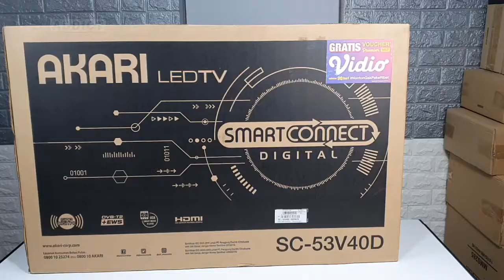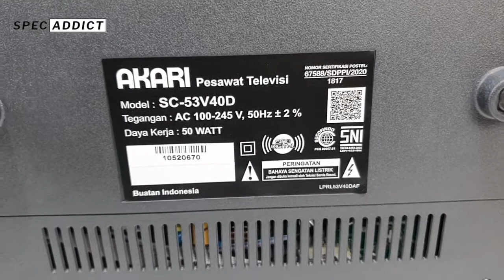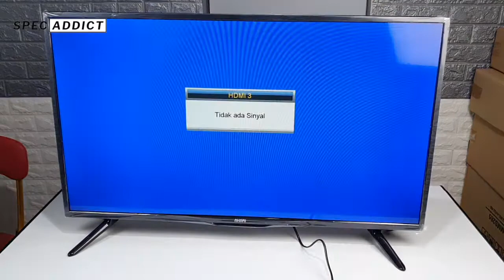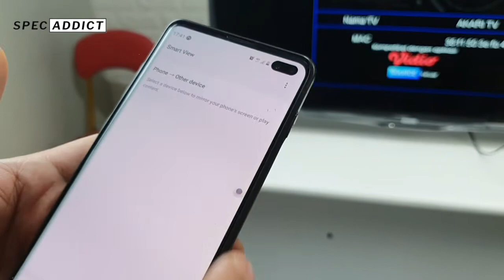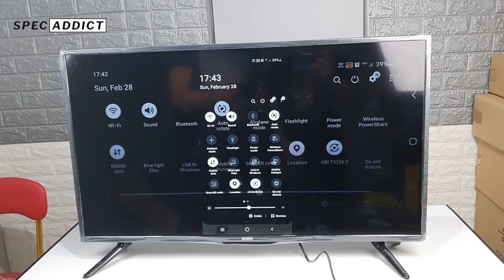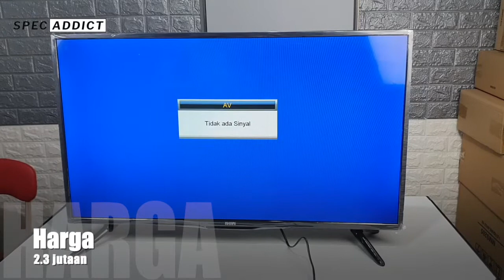UNBOXING AKARI 40" SC-53V40D HARGA 2JTAAN BISA MIRRORING HP KE TV, NONTON YOUTUBE JADI MANTAP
Akari Smart Connect TV SC-52V40
Garansi Resmi Panel 2 Tahun, Sparepart 1 Tahun

NEW EXPERIENCE
WITH YOUR SMARTPHONE

Dukungan fitur Smart Connect yang mampu mengkoneksikan Smartphone anda ke layar TV secara cepat, tanpa jeda dan tanpa hotspot wifi.

Fitur :
Smart Connect
HD Ready
Kunci Saluran
HDMI Input dengan CEC
NICAM/A2 Stereo
OSD Bahasa Indonesia
Kunci Tombol (Key Lock)
Penahan Gambar (STILL)
Mode Gambar (P. Mode)
Mode Suara (S. Mode)
Mati Otomatis (Auto Sleep)
Waktu Tidur (Sleep Timer)
Teletext
USB Input (Play Movie, Music, Picture)

Details :
Aspect Ratio : 16:9
HD Ready (1366x768)
System TV : Analog : PAL : B/G, D/K, I, NTSC : M
Jumlah Saluran analog : 100
RF Antenna In : 1
AV In : 1
Y Pb Pr In : 1
HDMI : 3
USB : 1
Coaxial Out : 1
Earphone : 1
Daya : 50 W
Dimensi dengan dudukan : 882 x 560 x 205 mm
Dimensi tanpa dudukan : 882 x 520 x 89 mm